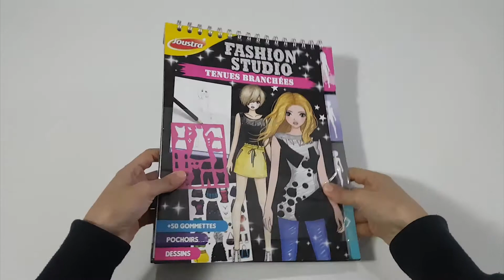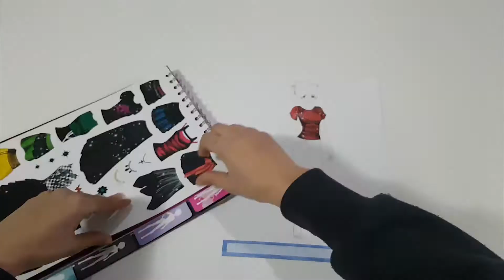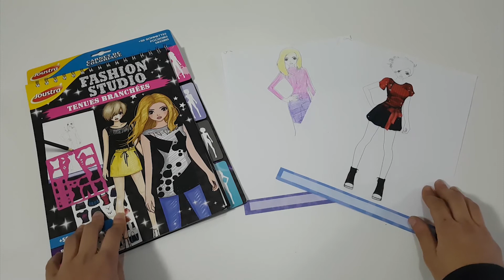Carnet : Tenues branchées - Joustra - MAGASIN DE JOUETS EN LIGNE AU MAROC YOUPI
Carnet - Tenues branchées de Joustra : Fashion studio : Un carnet tendance pour habiller les différents mannequins grâce aux stickers et aux pochoirs.

Vente de Jouets au Maroc ,toboggans,jouets en ligne Casablanca,Agadir,Marrakech,Tanger,Kenitra,Oujda
Boutique de Jouets au Maroc , Jouets et deguisement ,Boutique de jouets  et jeux  au Maroc pour enfants garcons et filles - Vente de jouets en gros a Casablanca,Rabat,Agadir,Fes,Tanger,Marrakech